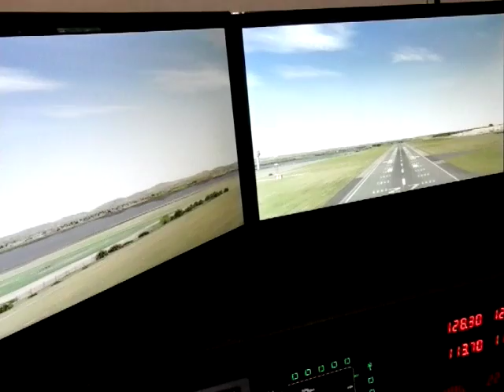captain deano liverpool landing gaffaw